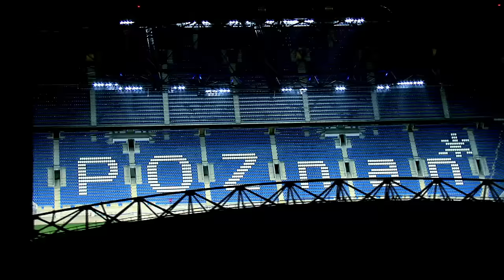Oceana - Endless Summer (Official Video UEFA EURO 2012) Director's Cut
Oceana - "Endless Summer"
The Official Song UEFA EURO 2012 in Poland & Ukraine

Producer: Erik May (Great Stuff)
Line Producer: Carleene Samuels (Creative Source)
DP: Benjamin Zecher
Editor: Joel Burke "Jo B"
Stylist/Makeup: Tamo Ennis & Emily Newland